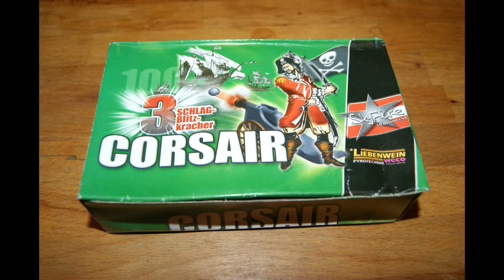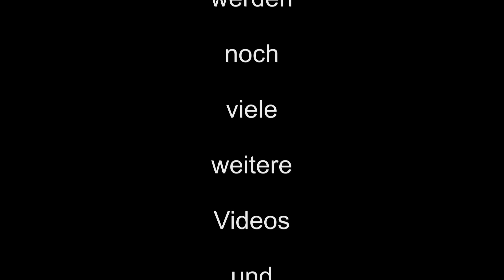Piraten Vergleich - Aaaarrrrrrrrrr!!!! (Weco1309, Megatresk, K0204, 1 Schlag, 3 Schlag, BAM Reiber)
Öffnen für mehr Infos:

Das sechste und vorläufig letzte Video unserer Österreich Tour.
Es ist die Zusammenfassung aller bisher schon gezeigten und den noch nicht gezeigten Videos.

Gezündet wurden:

1. Harzer Pfau Knaller (deutscher Knaller mit BAM)
2. Silberhütte / Nico Pirat (deutscher Knaller mit BAM)
3. Nico Reibekopfknaller nach deutscher Art (deutscher Knaller mit BAM)
4. Orginal Harzer Knaller (deutscher Knaller mit BAM)
5. Nico Turbo Pirat (Österreich F2 ohne BAM)
6. PGE 1 Schlag Pirat (Österreich F2 ohne BAM)
7. Pyrostar 3 Schlag Pirat (Österreich F2 ohne BAM)
8. Weco 1 Schlag Pirat (Österreich F2 ohne BAM)
9. Weco 3 Schlag Pirat (Österreich F2 ohne BAM)
10. Fire Event 1 Schlag Pirat (Österreich F2 ohne BAM)
11. Fire Event 3 Schlag Pirat (Österreich F2 ohne BAM)
12. Comet Kanonenschlag Reiber A (deutscher Knaller mit BAM)
13. Nico Austria Blitzknaller (Österreich F2 ohne BAM)
14. Privatex Megatresk (Österreich F2 ohne BAM) Waren leider Fake in diesem Video :(
15. Magnum Pirat K0204 (Österreich F2 ohne BAM)
16. Weco Corsair 1309 (Österreich F2 ohne BAM)

Empfehlungen deutsche Knaller:

Der Silberhütte Pirat, Nico Pirat nach deutscher Art sind für den Preis wirklich top und ich kann sie nur weiterempfehlen. Der beste war aber logischerweise der
Comet Kanonenschlag A, der wohl letzte Knaller der in Deutschland diesen Namen verdient.

Empfehlungen Österreicher Knaller:

Für den Spaß sicherlich die Nico Turbopiraten. 3 Effekte in einem Knaller finde ich super. Auch wenn eine Menge Blindgänger dabei sind.
Die 1 und 3 Schlag China Piraten sind Qualitativ und von der Lautstärke ziemlich gleich.
Bei den Magnum Piraten stimmt der Knall und der Preis aber die Qualität ist grottig.
Beim Nico Austria Blitzknaller passt der Knall, die Verarbeitung und der Preis.
Der Weco 1309 ist in meinen Augen der klare Gewinner. Verarbeitung top, Knaller richtig schön laut, preislich leider sehr gestiegen aber immernoch akzeptabel (für ein in Deutschland gefertigtes Produkt).

Vielleicht konnte ich dem ein oder anderen noch eine Kaufanregung geben, bevor die kleinen auch in Österreich verboten sind ; )

Wenns es euch gefallen hat dürft ihr gerne einen Kommentar und einen Daumen hier lassen.

In diesem Video und der gesamten Tour stecken wirklich sehr viel Zeit, Geld, Mühe und ein fast kaputtes Auto. Aber auch sehr viel Spaß beim zündeln =).